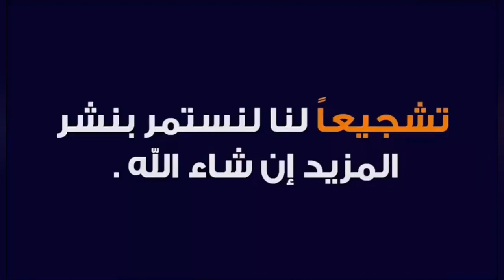E1411-محطة الوازيس الدار البيضاا